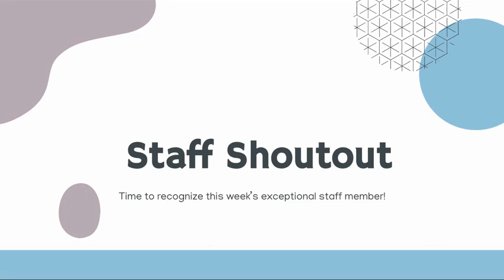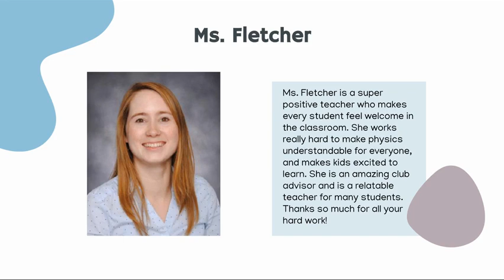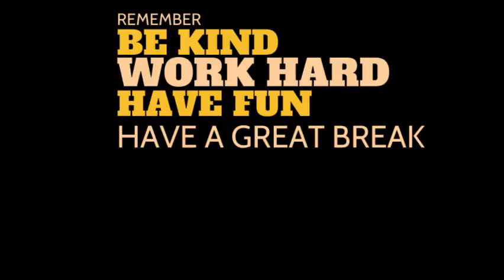Spartan Spotlight 11 20 23